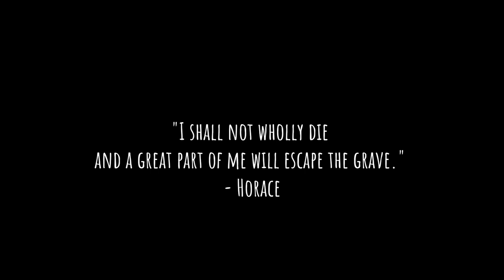Lost At Sea - Xbox Series X|S Release Trailer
What are the most important moments in your life? Lost At Sea is a game about life and death, about coming to terms with your past and about family. Set on a beautiful island, this game will force you to face your fears and take stock of your life through imaginative puzzles and a relatable story.